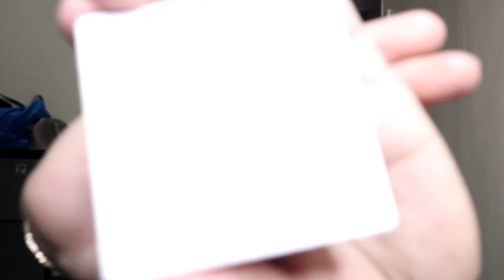SUNKISSED MAKEUP LOOK ! PEACHY MAKEUP / CHERRY MAE CUETO